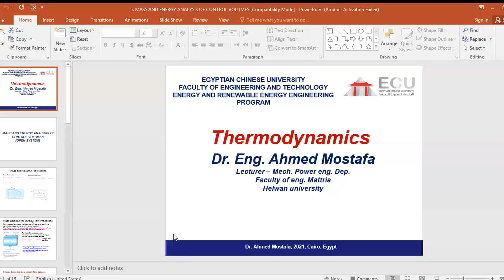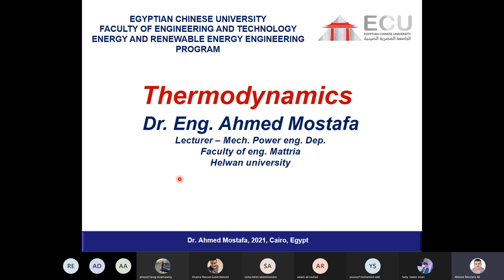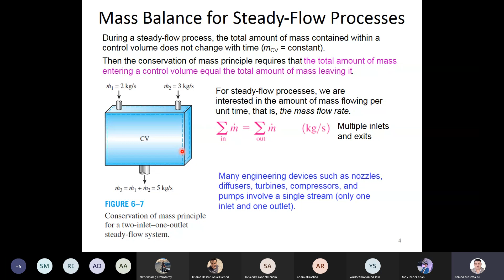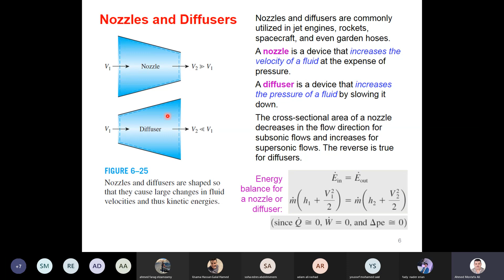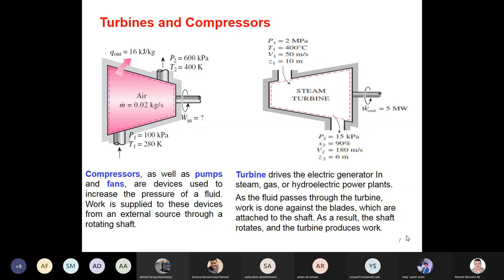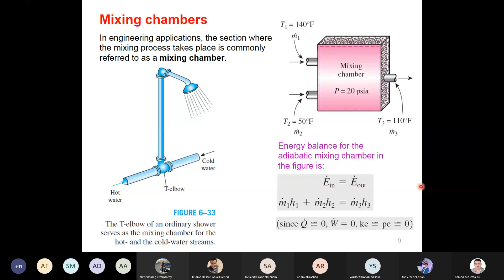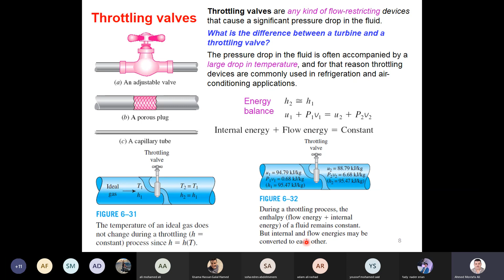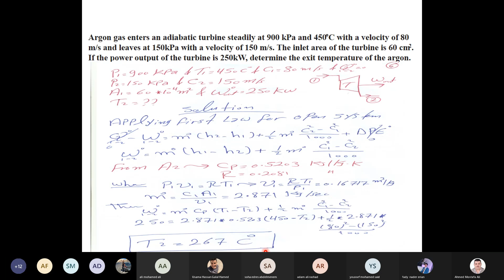First Law of thermodynamics for open system Revision